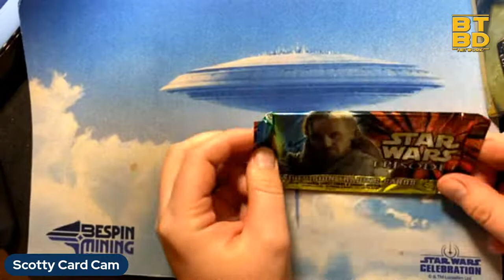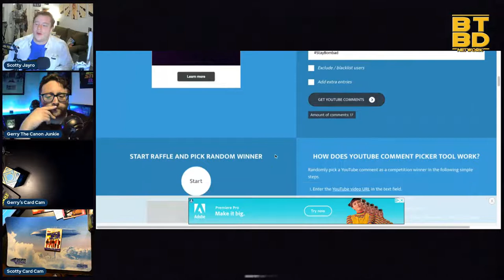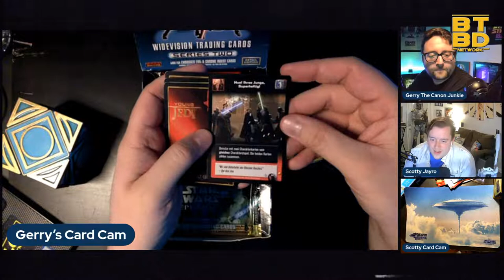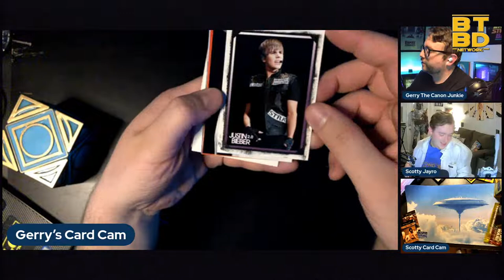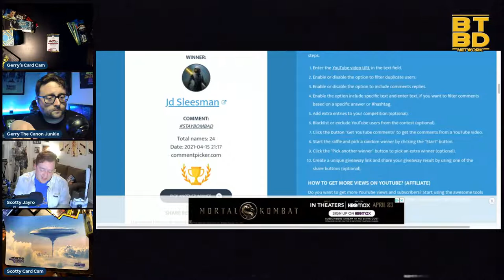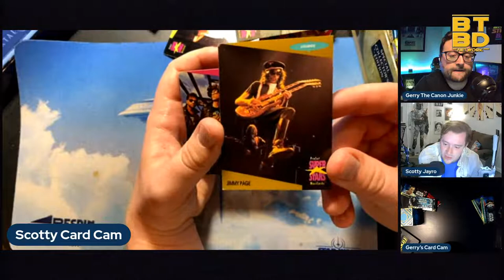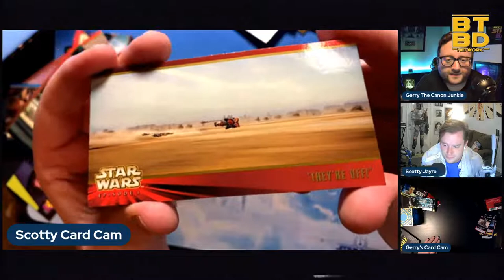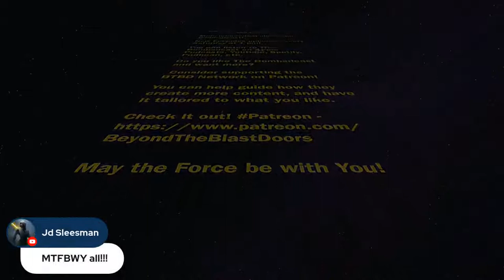Vintage TPM Card Opening and GIVEAWAY! | The Bombadcast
Scotty & Gerry will be opening some vintage Star Wars Trading Cards at 8pm CST!
While opening these trading cards they will be doing 25 GIVEAWAYS!!!